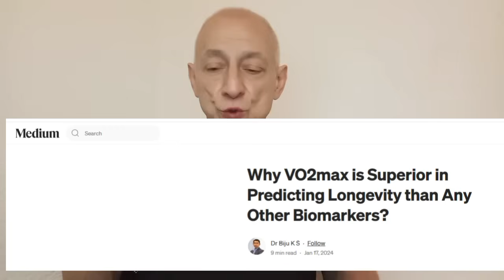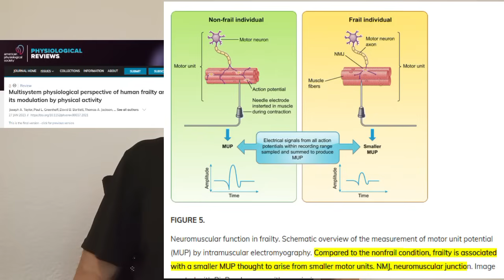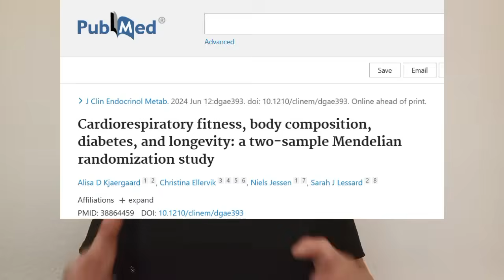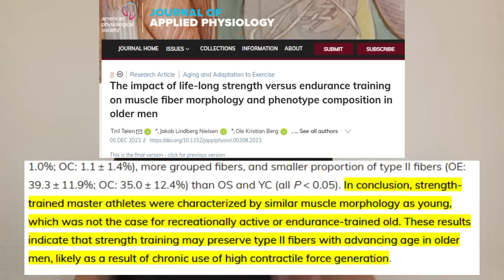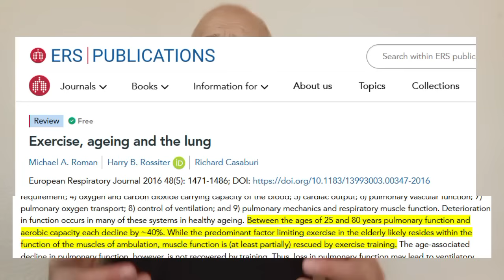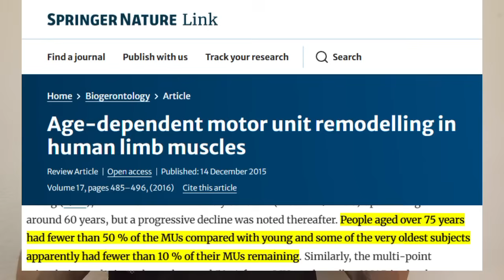VO₂ Max vs. Frailty: The Ultimate Showdown for Longevity!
They’ve told you that VO₂ Max is the #1 predictor of longevity... but is that really true? If VO₂ Max was everything, then why aren’t 90-year-old marathon runners jumping around like teenagers? The truth is, frailty—NOT VO₂ Max—is the real predictor of lifespan.

And once you lose your fast motor units, it’s OVER. Today, I’m going to break down the biggest myth in fitness science and expose the REAL key to longevity that nobody is talking about.

This video is for informational and educational purposes only and should not be taken as medical advice. While the information presented is based on scientific research and physiological principles, it reflects my own analysis and interpretation of the data. Individual health outcomes depend on a variety of factors, including genetics, lifestyle, and underlying conditions.

VO₂ max is often discussed as a predictor of health, but this video challenges the mainstream narrative by comparing it to frailty, a far more direct and scientifically supported indicator of mortality risk. The goal of this content is to encourage critical thinking about longevity, physical resilience, and the factors that truly determine long-term health.

Always consult with a qualified healthcare professional before making any major changes to your exercise, nutrition, or health regimen. The views expressed in this video are my own and are meant to challenge conventional perspectives, not to replace professional medical guidance.

00:00 - Intro
00:46 - VO2 Max May Predict Healthspan, But Not Lifespan
01:03 - Frailty Predicts Lifespan
01:30 - What Causes Frailty?
02:03 - Why I Consider VO2 Max A Poor Predictor Of Lifespan
02:54 - VO2 Max Is Not A Cause and Effect Metric For Longevity
03:07 - What Really Matters For Survival?
03:38 - The Mainstream Narrative Has It Backwards
04:42 - Closing Words

References:

- Why VO2max is Superior in Predicting Longevity than Any Other Biomarkers?

- Survival of the fittest: VO2max, a key predictor of longevity?

- What is the duration of life expectancy in the state of frailty? Estimates in the SIPAF study

- Multisystem physiological perspective of human frailty and its modulation by physical activity

Limitations to exercise in female centenarians: evidence that muscular efficiency tempers the impact of failing lungs

- Cardiorespiratory fitness, body composition, diabetes, and longevity: a two-sample Mendelian randomization study

- Increased muscle power may prolong life

- Lifelong Football Training: Effects on Autophagy and Healthy Longevity Promotion

- Association between sarcopenia and frailty in middle-aged and elder population: Findings from the China health and retirement longitudinal study

- All-cause and disease-specific mortality among male, former elite athletes: an average 50-year follow-up

- The impact of life-long strength versus endurance training on muscle fiber morphology and phenotype composition in older men

- Exercise, ageing and the lung

- Age-dependent motor unit remodelling in human limb muscles